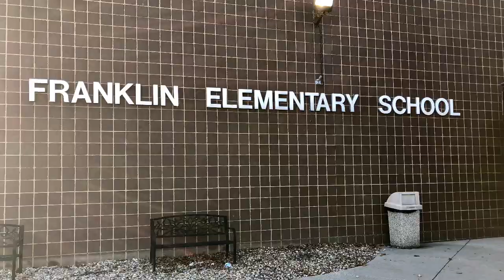Bulldog PBIS Reward #4